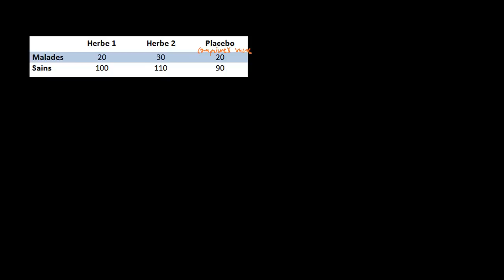Test du khi-deux et tableau de contingence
À propos de Khan Academy : Khan Academy propose des exercices pratiques, des vidéos didactiques et une interface d’apprentissage personnalisée qui permettent aux apprenants d’étudier à leur rythme, à l’école ou à la maison. Nous abordons les maths, les sciences, l’informatique, l’économie et plus encore. Nos cours de maths suivent pas à pas les élèves depuis la maternelle jusqu’à l’université, grâce à une technologie de pointe et adaptative qui permet d’identifier les lacunes et les forces d’apprentissage de chacun et chacune.